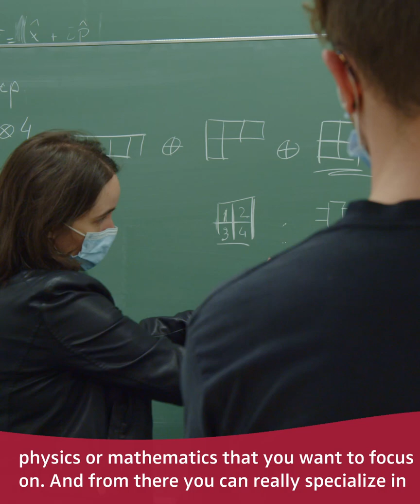Study in Tübingen - Mathematical Physics M.Sc.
Curious about the universe and everything? Bernie earned her BA in Sydney/Australia but realized that in order to really satisfy her curiosity, she had to follow in Johannes Kepler’s footsteps and pursue her Master’s degree at the University of Tübingen. Moreover, Tübingen and the surrounding area are just perfect for two of her hobbies: hiking and landscape photography. But what is it really that affects you the most while studying abroad? Find out in the video.

Unlike other programs in Mathematical Physics, the MSc in Tübingen focuses on established physical theories with important applications in science and technology. The main areas are quantum theory, general relativity, and statistical physics. So if you want to really understand the most popular physical theories on the most fundamental level, this Master’s program is tailor-made for you.